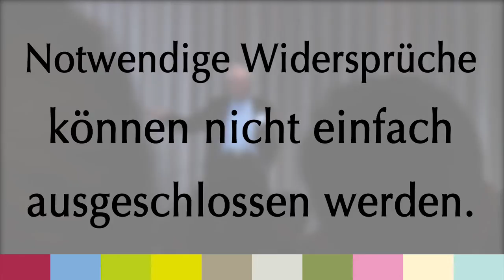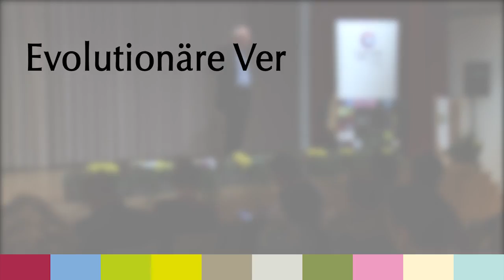Peter Heintel: Zum (notwendigen) Widerspruch von Bewahren und Verändern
Em. Univ.-Prof. Peter Heintel geht im  Rahmen der "Landschaft des Wissens - Wage zu denken 2014" darauf ein,  wo es in der Gesellschaft Widersprüche gibt und dass notwendige Widersprüche nicht einfach ausgeschlossen werden können.